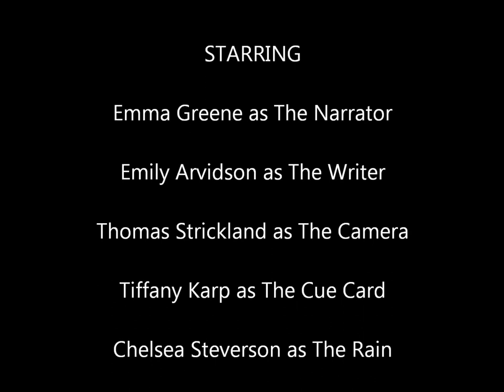NFDC presents "What To Expect When You're Expecting Shakespeare"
Want to come see an NFDC show, but don't know what to expect? Well, we've got you covered!